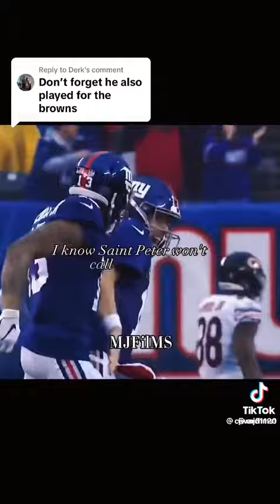OBJ Really Was Him